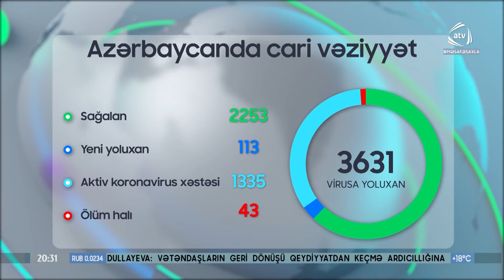Daha 113 nəfər koronavirusa yoluxdu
Ölkəmizdə  113 yeni koronavirus infeksiyasına yoluxma faktı qeydə alınıb. 55 nəfər müalicə olunaraq sağalıb və evə buraxılıb. Nazirlər Kabineti yanında Operativ Qərargahdan ATV XƏBƏRə verilən məlumata görə COVID-19 üçün götürülən analiz nümunələri müsbət çıxmış 1963 və 1966-cı il təvəllüdlü iki nəfər vəfat edib. Hazırkı dövrədək ölkəmizdə 3631 nəfərin koronavirus infeksiyasına yoluxması faktı müəyyən edilib,onlardan 2253 nəfər müalicə olunaraq sağalıb. 43 nəfər isə vəfat edib. 1335 nəfərin xüsusi rejimli xəstəxanalarda müalicəsi davam etdirilir. Həmin şəxslərdən 46 nəfərin vəziyyəti ağır, 64 nəfərin vəziyyəti orta ağır qiymətləndirilir. Ötən müddət ərzində yeni yoluxma hallarının müəyyənləşdirilməsi ilə əlaqədar 245.609 test aparılıb